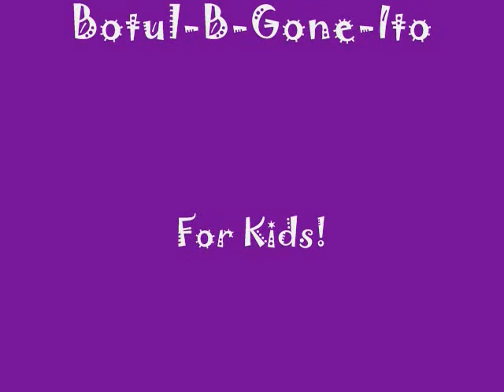Botulism Commercial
A project for my junior year anatomy class that advertises Botul-B-Gone.